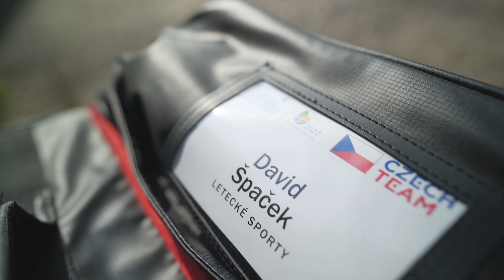Závodní drony - cesta na Olympiádu | Část 2 spaglFPV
Druhý díl mé cesty na Olympiádu (the World Games, USA), kam jedu závodit se svými FPV drony. Budu rád když mi pod videem zanecháš Like a komentář.